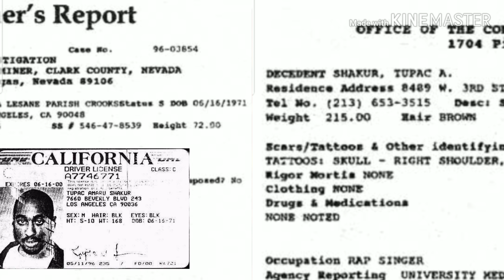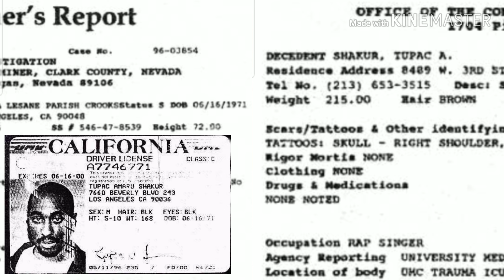TUPAC ALIVE : REAL PIC OF TUPAC 2002!!!!!!!!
WE HAVE A REAL PICTURE OF TUPAC FROM 2002 .. PROOF MR MAKAVELI IS ALIVE AND ""BE THE LAS MOTHAFUKA BREATHING """!